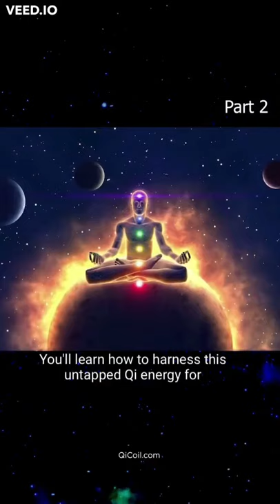Taoism - The Physics of Spirituality - Part 2